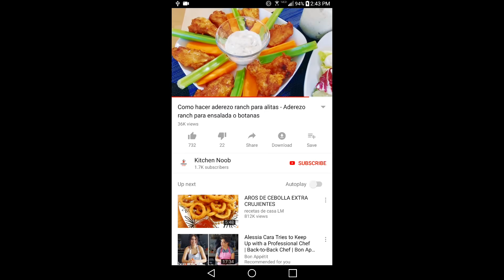🔥 Como preparar salsa mango habanero para alitas 🍗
Aprende como preparar una salsa mango habanero para alitas tipo buffalo wild wing en casa con esta receta de salsa mango habanero super picosa y acompáñala con alitas de pollo o tiras de pollo para comer mientras echas la botana viendo el superbowl

🍔 Ingredientes:
8-10 Habaneros
1 mango fresco o 200 gr de mango congelado
1 taza de azúcar
½ taza de agua
½ taza de jarabe de maíz (Caro)
v¼ taza de vinagre blanco
2 cucharadas de maizena + ¼ de agua fría para disolver
1 cucharadita de sal
¼ cucharadita de ajo en polvo
¼ cucharadita de cebolla en polvo
¼ cucharadita de paprika

🍴 Instrucciones:

- En una olla coloca tu taza de azúcar y la media taza de agua y disuelve a fuego medio o hasta que comience a hervir.

- Cuando se termine de disolver y esté hirviendo la mezcla, agrega el jarabe de maíz y reduce la flama a fuego bajo.

- Mientras la mezcla vuelve al hervor, en una procesadora de alimentos o una licuadora combina el mango, habaneros, vinagre y las especias junto con la sal y muele o licua hasta formar una pasta homogénea.

- Agrega el puré a tu olla, mezcla y deja que comience a reducirse por unos minutos, mezclando ocasionalmente.

- Mientras en un recipiente pequeño, disuelve la maicena con ¼ de agua bien fría , una vez disuelto, agrega a la mezcla y después de unos cuantos minutos verás que tu salsa de mango habanero comienza a tener la consistencia que buscamos y además de que ahora comienza a oler como una salsa de mango habanero para alitas de restaurante...😉 😉 alitas buffalo wild wings